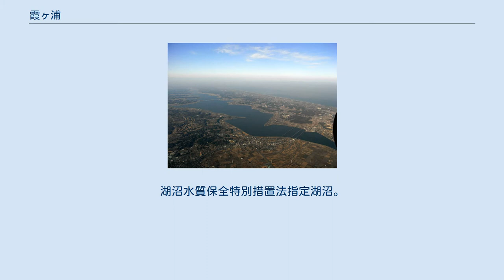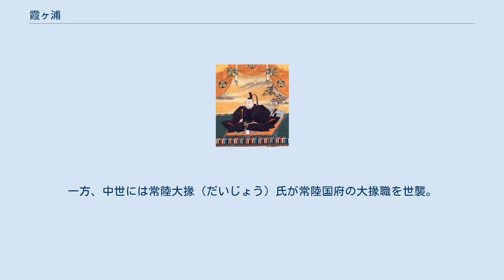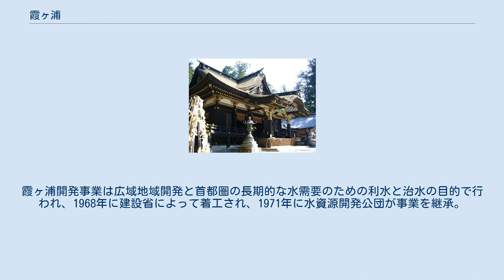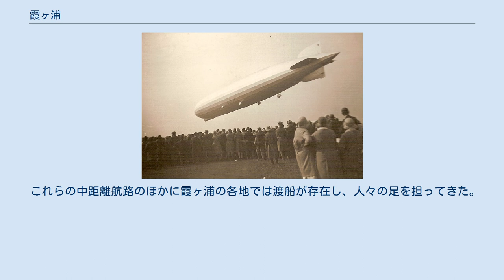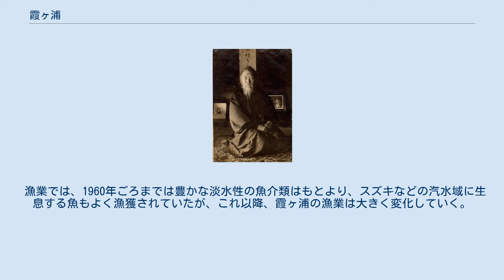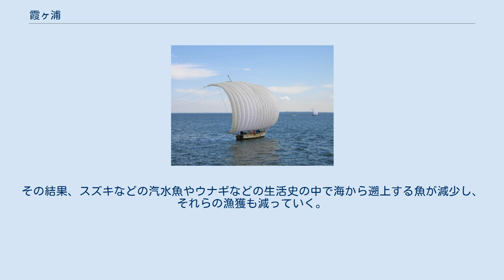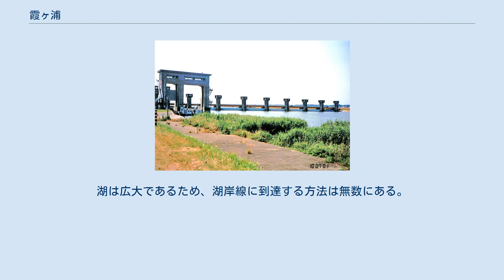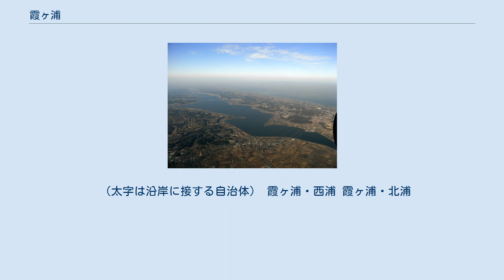霞ヶ浦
霞ヶ浦（かすみがうら）は茨城県南東部に広がる、琵琶湖についで日本で二番目に大きい湖。
湖沼水質保全特別措置法指定湖沼。
「霞ケ浦」（大文字のケ）と表記することもある。
西浦・北浦・外浪逆浦（そとなさかうら）・北利根川・鰐川・常陸川の各水域の総体であり、一部水域は千葉県北東部にも跨がる。
河川法ではこの範囲を「常陸利根川」という利根川の支川としている。
 国土地理院発行の「標準地名集（自然地名）」では「ケ（大文字）」を用いており、地名としては「霞ケ浦」が正式表記である。
国が「ヶ（小文字）」を、茨城県が「ケ（大文字）」を用いる傾向にある。
「霞ヶ浦・北浦」という表現のように事実上西浦のみを指して使われる場合も多く、定義が混在している。
 霞ヶ浦は古代に「流海」（ながれうみ）か「浪逆の海」（なさかのうみ）と呼ばれ、中世に入って「霞の浦」と歌に詠まれていたが、鹿島灘の「外の海」に対して「内の海」ともいわれた。
「霞ヶ浦」と呼ばれるようになったのは江戸時代になってからのことである。
 『常陸国風土記』の行方郡の条にある「香澄（かすみ）の里」に由来すると言われる。
大足日子（景行天皇）が付き随う臣下に「海には、すなわち青い波が漂っており、陸には、これまた、赤色の霞がたなびいている。国がその中にあると私の目にはみえる。」と言ったことは語源の1つだとされるが、明確にいつ、誰が名付けたかに関しては不明である。
 霞ヶ浦と各水域 稲敷市境島から望む霞ケ浦と筑波山 潮来・鹿嶋両市境の鹿島線列車内から望む北浦 湖面積220.0平方キロメートルは日本第2位、茨城県最大。
主な水域別の面積は次のとおり。
 なお、平野部に位置するため流域面積は2156.7平方キロメートルと広く、茨城県の面積の約3.5%を占める。
水際線延長は249.5キロメートルで、これは日本最大面積の湖である琵琶湖（235.0キロメートル）の水際線延長を超える。
平均水深は約4メートル、最大水深は約7メートル、年間流下量は約14億立方メートル、貯留量は約8.5億立方メートル。
主な流入河川は桜川、恋瀬川、巴川、小野川など。
 太平洋岸気候区にあるため、梅雨期と台風による降水が多く、冬は晴天が多く降水量が少ない。
特に周辺では冬に「筑波颪（つくばおろし）」と呼ばれる強い北西の季節風が吹く。
流域の年間平均降水量は約1,300ミリメートルで全国平均（約1,780ミリメートル）に比べると少なめである。
 北には涸沼があり、南には利根川が流れ、北西には八溝山地の南端にあたる筑波山（標高877メートル）を擁している。
周辺は、台地と低地が入り組んだ場所が多く、筑波山は周辺の最高点であるため潮来市など比較的遠く離れた場所でもよく望むことができる。
西浦と北浦の間の大部分は、海抜30メートル程度の行方台地となっており、広大な農業地帯である。
 元々は「浦」という名前が示すように海の入り江に由来し、砂州や河川堆積物によって出口を閉ざされたラグーンである。
そのため、時期や場所によって塩分濃度に違いはあるものの、かつての湖水は塩分が混じる汽水であった。
特に1950年代から1960年代には、下流の河川改修（浚渫）の影響で海水が遡上し、近年ではもっとも汽水化が進んだ時期だった。
当時を知る人々にとって「汽水湖」という印象が強いのはそのためである。
 しかし、1963年に治水と塩害防止を目的にして竣工した常陸川水門（逆水門）を利用することで淡水化が進行した（詳しくは霞ヶ浦の歴史を参照）。
そのため、現在はほぼ淡水湖とかわらない状況にある。
 面積約172平方キロメートル、海抜高度0.2メートル、最大水深7メートル。
 狭義の霞ヶ浦である。
土浦方面に伸びる水域を「土浦入（つちうらいり）」、石岡方面に伸びる水域を「高浜入（たかはまいり）」、この両者が交わる出島沖の広い水域を「三叉沖（みつまたおき）」と呼ぶ。
他に、「江戸崎入（稲波干拓）」、「甘田入」、「大山入（余郷入）」などがあったが、昭和期の干拓事業により消滅した。
羽賀沼、野田奈、西の洲、本新、八木などの干拓も行われ、湖水域は減少した。
 稲敷市浮島の和田ノ岬、稲敷郡美浦村の稲荷ノ鼻、稲敷市古渡の堂崎ノ鼻は、霞ヶ浦（西浦）に伸びてできた砂嘴である。
 面積約36平方キロメートル、海抜高度0メートル、最大水深7メートル。
 潮来市の水原洲吠崎、鹿嶋市の爪木ノ鼻は北浦に伸びで出来た砂嘴...